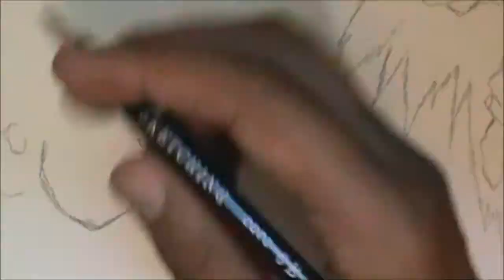Goku and Luffy Speed Drawing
in this video i draw goku and luffy D. Monkey